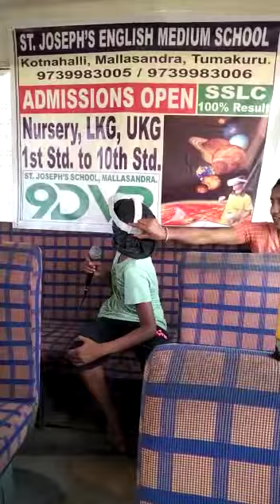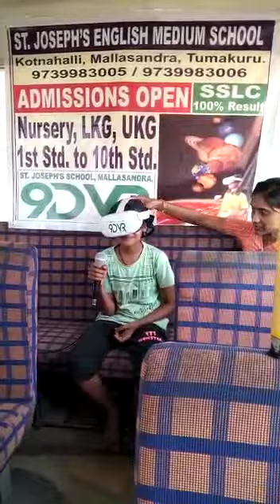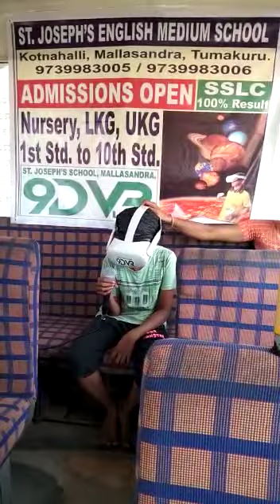ಭಾರತದ ಮೊಟ್ಟ ಮೊದಲ ವಿ.ಆರ್.ಲ್ಯಾಬ್ ಸೌಲಭ್ಯ ಇರುವ ಹಳ್ಳಿ - ಕೊಟ್ಟನಹಳ್ಳಿ | ಮಲ್ಲಸಂದ್ರ | ಸೈಂಟ್ ಜೋಸೆಫ್ಸ್ ಶಾಲೆ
1st 9D-VR LAB at Kotnahalli village , Mallasandra , Tumakur Taluk at Karnataka State

9D-VR LAB
KARNATAKA RURAL'S FIRST 9D-VR LAB

ST.JOSEPH'S INTERNATIONAL SCIENCE & TECHNO SCHOOL
KOTNAHALLI, MALLASANDRA ,TUMAKURU , KARNATAKA

ಭಾರತದ ಮೊಟ್ಟ ಮೊದಲ ವಿ.ಆರ್.ಲ್ಯಾಬ್ ಸೌಲಭ್ಯ ಇರುವ ಹಳ್ಳಿ - ಕೋಟ್ಟಹಳ್ಳಿ  |  ಮಲ್ಲಸಂದ್ರ | ಸೈಂಟ್ ಜೋಸೆಫ್ಸ್ ಶಾಲೆ

ರೈತಾಪಿ  ಕುಟುಂಬದ ಮಕ್ಕಳನ್ನು ಆಧುನಿಕತೆಯ ಮುಖ್ಯ ವಾಹಿನಿಗೆ ತಂದಾಗ ಮಾತ್ರ ಆಧುನಿಕ ಪ್ರಪಂಚದ ಕಲ್ಪನೆ ಸಾಧ್ಯ .
ಈ ನಿಟ್ಟಿನಲ್ಲಿ ಗ್ರಾಮೀಣ ಭಾಗದ ವಿದ್ಯಾರ್ಥಿಗಳಿಗೆ ಕರ್ನಾಟಕದಲ್ಲೇ ಮೊಟ್ಟ ಮೊದಲ ಬಾರಿಗೆ   ಕ್ರಾಂತಿಕಾರಕ, ಅಂತರಾಷ್ಟ್ರೀಯ ಶಿಕ್ಷಣದ ಹೊಸ ತಂತ್ರಜ್ಞಾನ 9DVR ಲ್ಯಾಬ್.

Kottanahalli is a small village situated in Doddanaravangala Panchayat of Tumkur District, Karnataka. It is approximately 10 km from the City of Tumkur and 0.9 miles from Mallasandra on NH73 between Tumkur-Gubbi. It was also called Kamadenunagara in the olden days.

Creating Future Leaders
WINGS OF CONFIDENCE TO FLY HIGH IN LIFE.
Hard work & sincere efforts will never get unnoticed.

Every Child is talented. God created all things for his will to fulfill his purpose. So St.Joseph's School strives hard to extract the talent in every child and show it to the whole world. Every child is given the opportunity again and again till they gain confidence. St.Joseph's School believes in creating Future Leaders. Started in the year 1996, the school is successful for the past 26 years in creating many IAS officers, Engineers, Doctors, lawyers, and Police officers.

EVERY JOSEPHITE IS A WINNER.

St.Joseph's School has international standard sports stadium for various events .
Following are the facilities available
Volley ball court
Throw ball court
Shuttle badminton court
Basket ball court
100 meter running race track
200 meter running race track
400 meter running race track
shot up
hammer throw
javelin throw

Indoor facility
Table tennis
Chess
Carrom